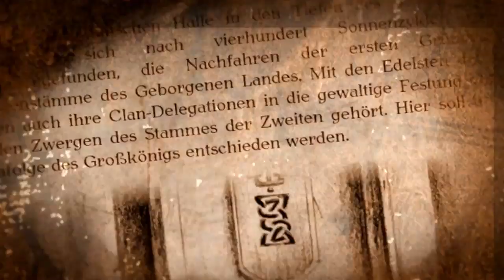Die Zwerge - Die Dritte Expedition Trailer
Der Trailer zum kommenden interaktiven Buch "Die Zwerge - Die Dritte Expedition" von Markus Heitz. Präsentiert von Questor und Pegasus Spiele.